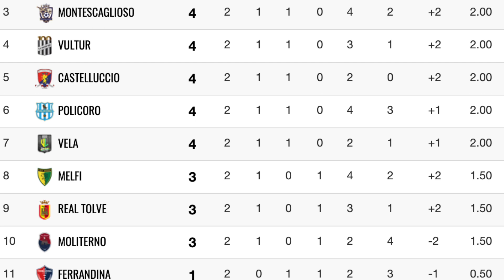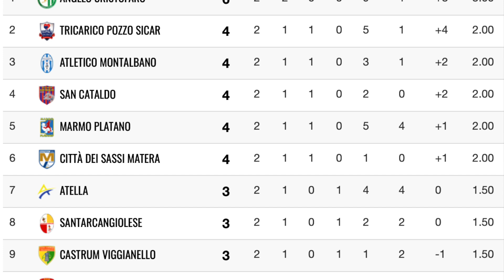TG7 Basilicata Sport. Commenti, risultati, classifiche, interviste, 2.giornata Eccellenza/Promozione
⚽️ Commento Campionato di Eccellenza - Risultati - Classifica.
⚽️ Interviste Latronico-Vultur.
⚽️ Commento Campionato di Promozione - Risultati - Classifica.